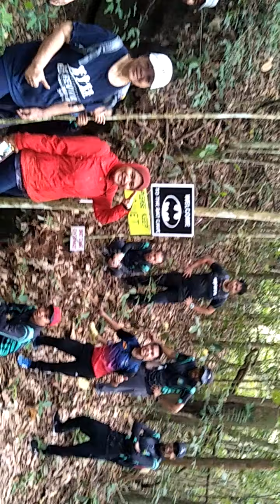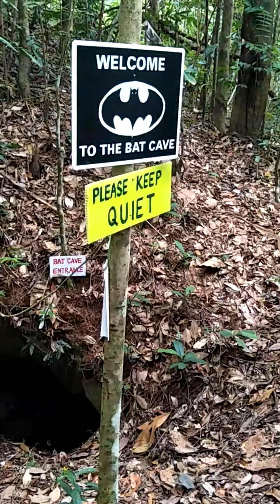VIRAL " HIKING SEJAUH 5,000 METER DARI KAKI BUKIT SEMBILING MENUJU KE GUA KELAWAR DAERAH LIMBANG "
GUA KELAWAR DAERAH LIMBANG TARIKKAN SEMULA JADI RUGI MELEPASKAN PELUANG BERKUNJUNG KE SINI. BUKIT SEMBILING ADALAH LOKASI TERBAIK UNTUK MENGEMAR MENDAKI BUKIT DI SAMPING MELIHAT KEINDAHAN ALAM SEMULAJADI YANG MASIH HIJAU DI HUTAN SIMPAN DAERAH LIMBANG. LOKASI BUKIT SEMBILING ADALAH STRATEGIK DAN BERDEKATAN DENGAN BANDAR LIMBANG. GUA KELAWAR ADALAH TARIKAN PENGUNJUNG BILA MENDAKI BUKIT SEMBILING.